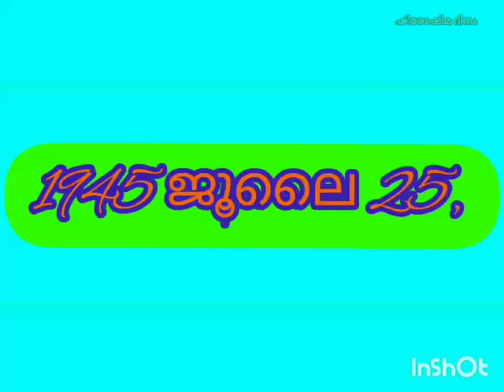ഹിരോഷിമദിനം:പ്രസന്റേഷൻ തയ്യാറാക്കൽHS -നേഹ മരിയ ജോമോൻ